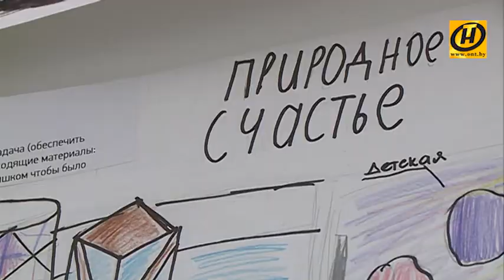Дети создают архитектуру будущего: Минск 2060 года